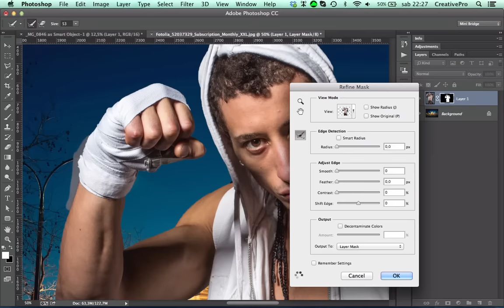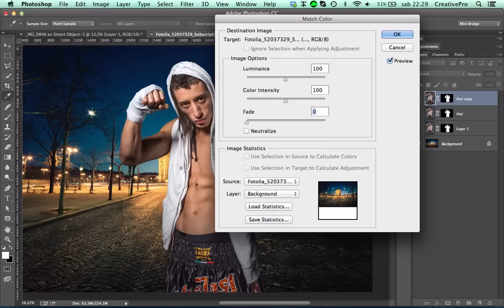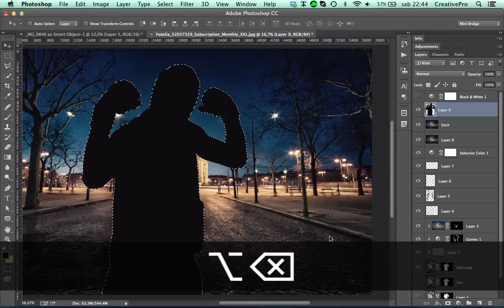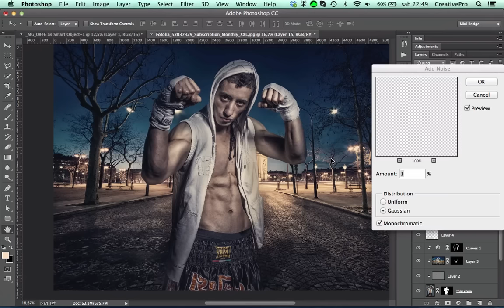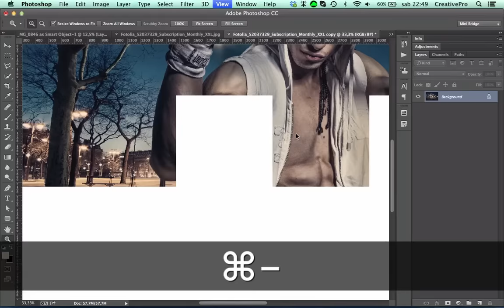Thai Boxer in Paris - Speed retouching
ThaiBoxer Photo by: Ethel Cogliani
Background image: Courtesy of Fotolia Italia
Retouching: Martin Benes

Guarda adesso: "Teal and Orange Look Tutorial con Photoshop - Color mixer"